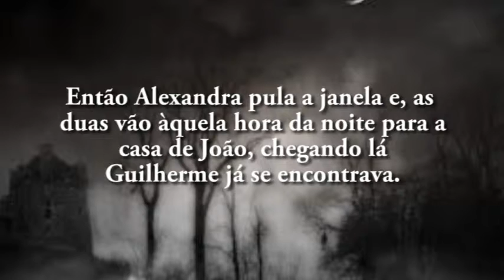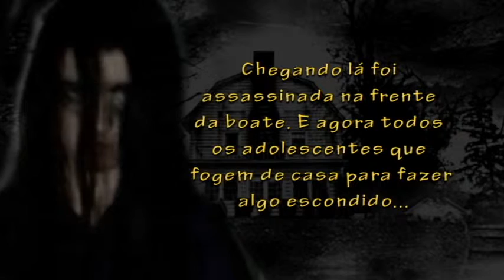Noite do Pânico